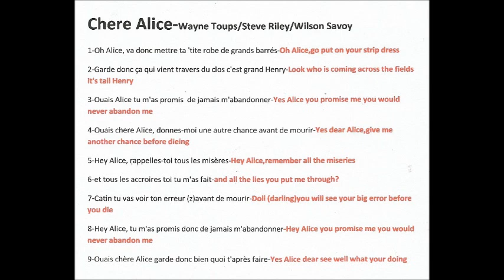MP4 Chere Alice Lyrics